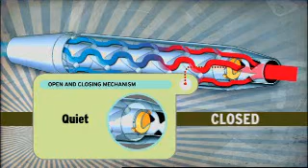PACEMAKERS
Con o sin